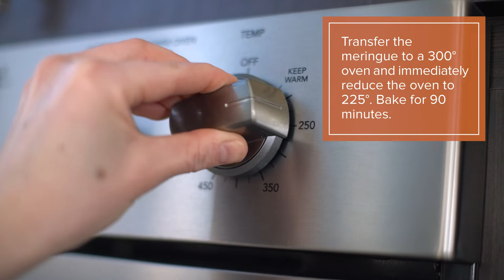Blackberry & Plum Pavlova